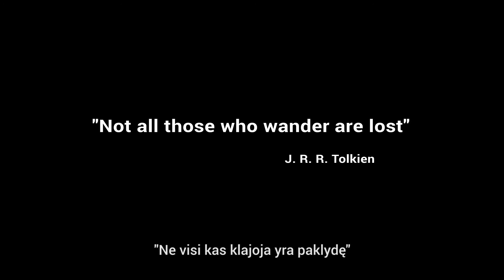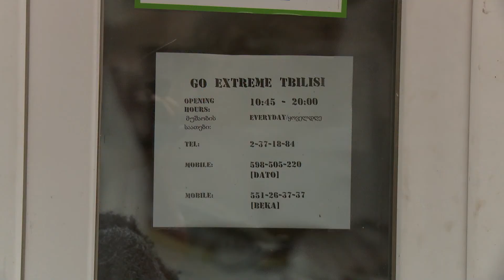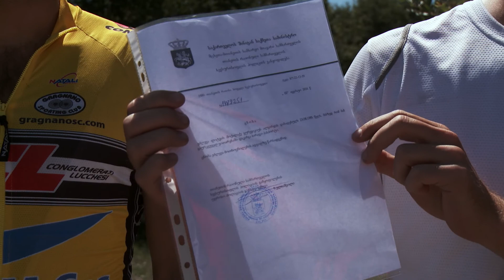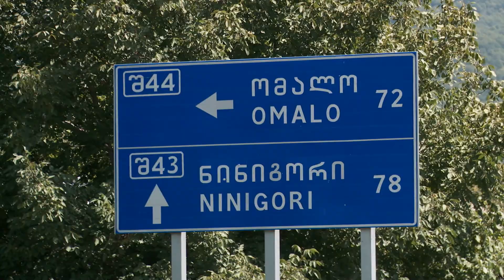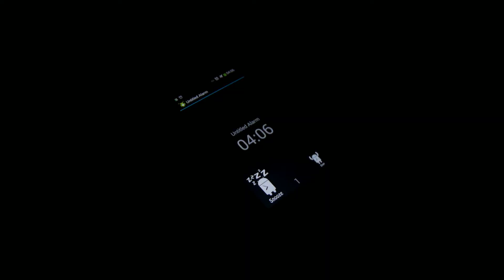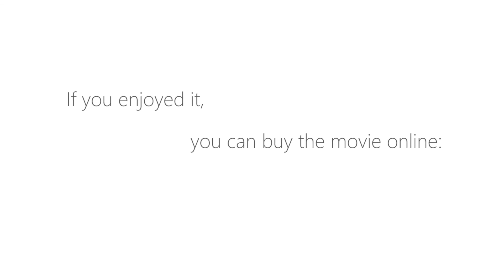Dviračiais per Gruziją (ištrauka)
Pilną filmą galite įsigyti mūsų elektroninėje parduotuvėje - tik 4,5 euro.
Pilno filmo trukmė - 1 val 4 min.

Filmas "Dviračiais per Gruziją" - apie penkių lietuvaičių kelionę Gruzijoje, per Tušetijos nacionalinį parką. Kelionė suartina penkis visiškai nepažįstamus žmones; sužinosite, kokius sunkumus jiems tenka išgyventi bei pamatysite savom akim kerintį Gruzijos grožį: miškais apaugusius, kalnus, į kuriuos niekada nepabosta žiūrėti, didingus slėnius bei šniokščiančias kalnų upes.